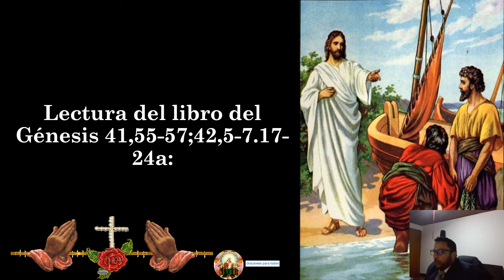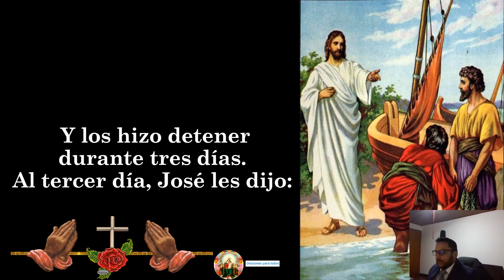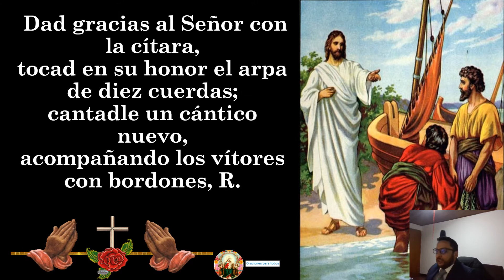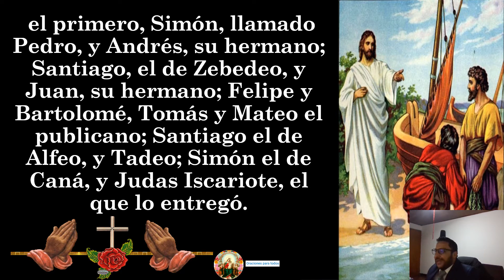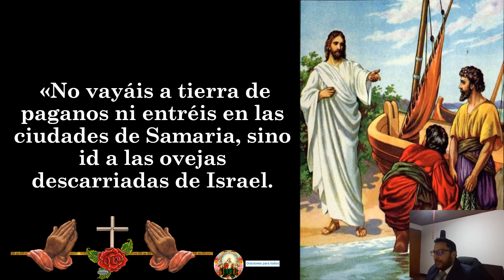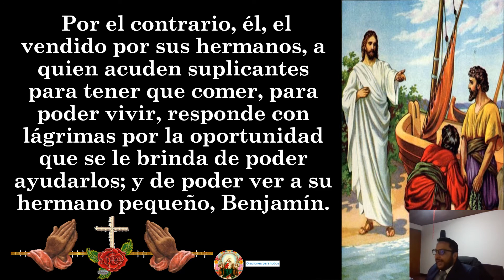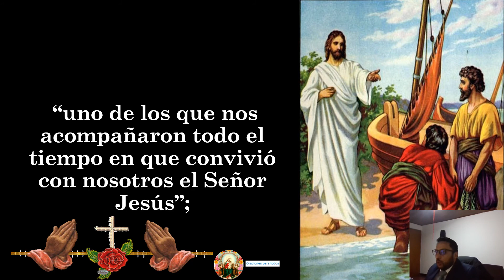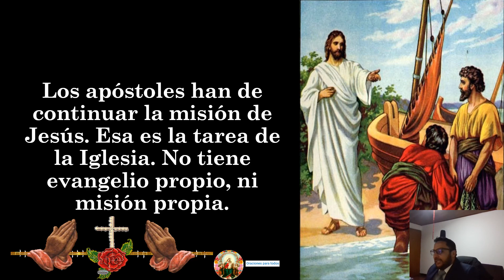Evangelio del día MIERCOLES 7 DE JULIO 2021 “ Jesús llamó a sus doce discípulos ”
Escríbenos a nuestro WhatsApp! Comenzaremos a mandar mucho valor por esta vía que no encontraras en otra red. No te quedes fuera!